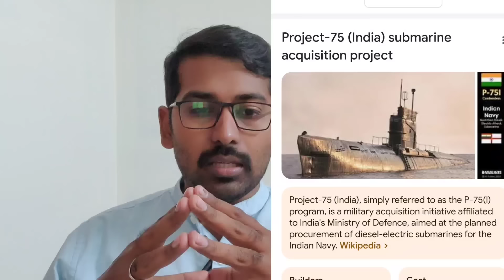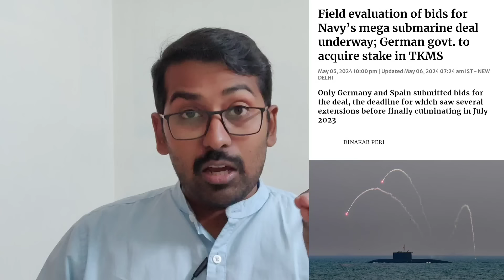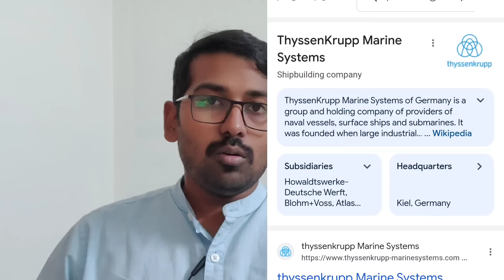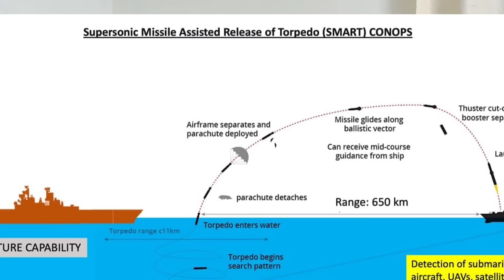சீனாவிற்கு நடுக்கத்தை ஏற்படுத்தும் SMART torpedo | India project 75 Massive Submarine deal | SM